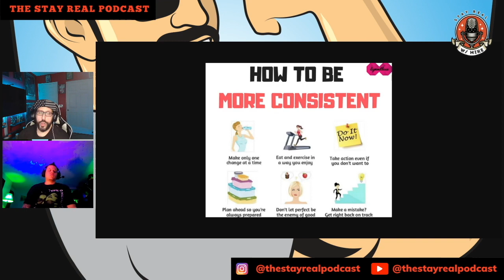How to Stay Consistent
In this clip from @thestayrealpodcast I talked a little about the C word...no not that one, consistency.  Hands down, that is the thing that will make or break your success.  Make sure you check out the full episode out this Wednesday.